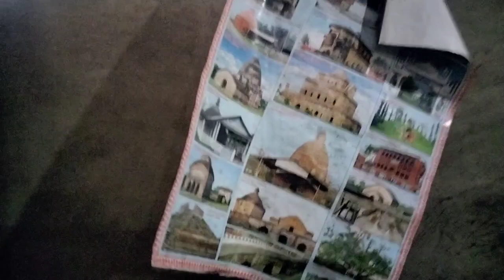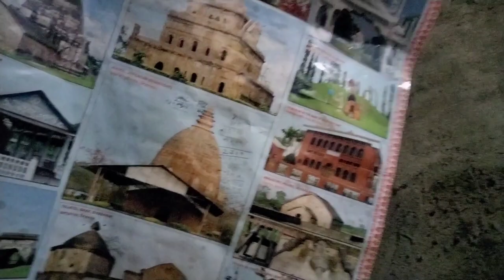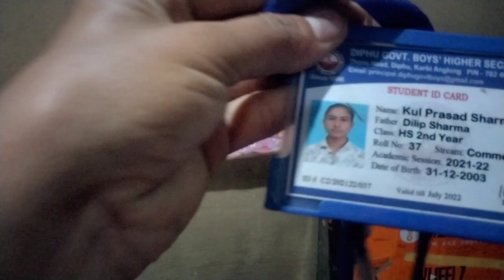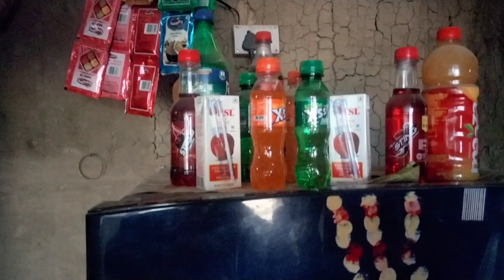HOME TOUR VLOG